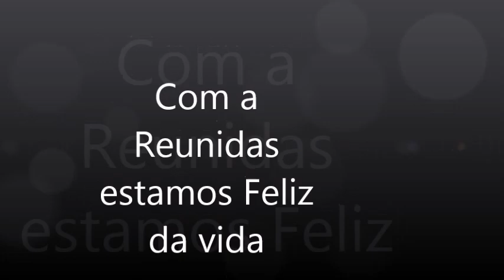Com a Reunidas estamos feliz da vida mp4